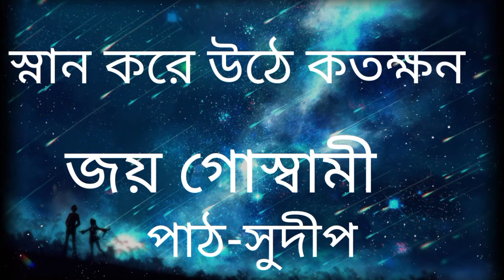স্নান করে কতক্ষন/জয় গোস্বামী/স্নান | Snan | Joy Goswami kobita Abritti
স্নান | জয় গোস্বামী | Snan | Joy Goswami kobita Abritti